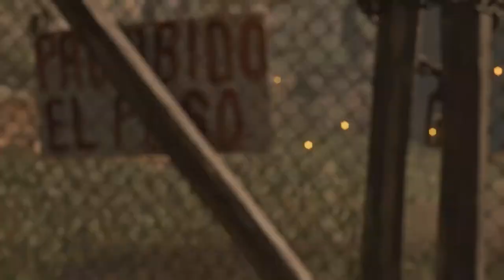Let's Play Shadow of the Tomb Raider [15] - Return to Paititi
One final return!

Shadow of the Tomb Raider is owned by Square Enix.